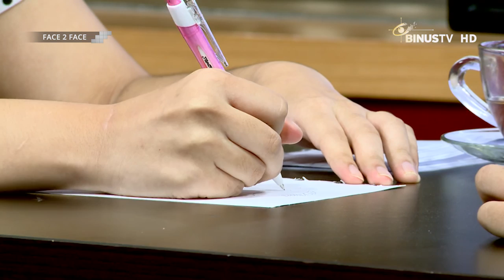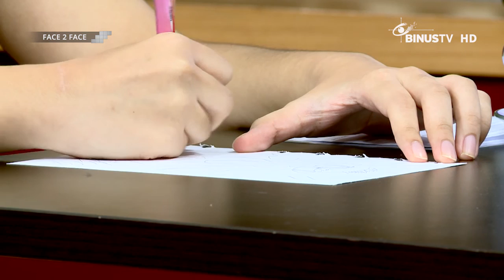FACE 2 FACE - Art Semi-realism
FACE 2 FACE is an informative talk show that discusses various topics using English language. It presents a variety of information in English so that by following this TV program, you will get lots of new English vocabularies and get updated information around the world just by watching FACE 2 FACE. Some topics that the show discussed are variety of social networks in cyberspace, new upcoming technologies, even latest trends in the community.